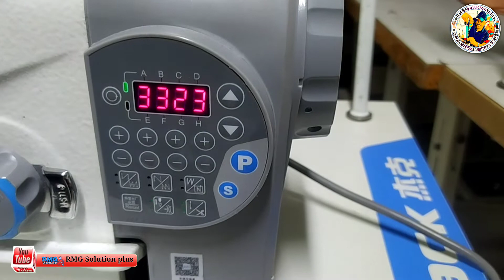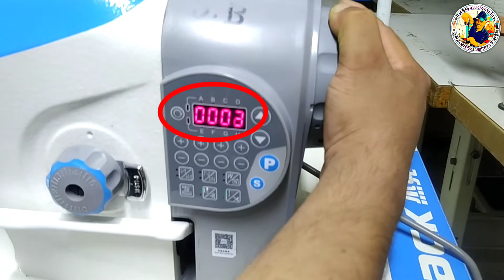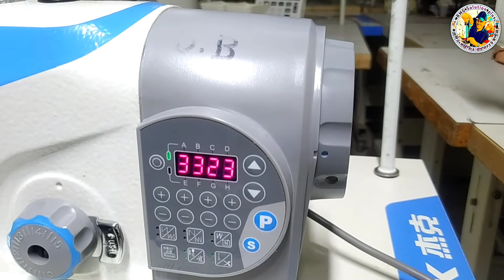take-up lever, stop position & needle bar home position Jack A2s Sewing machine RMG solution plus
take-up & needle bar home position Jack A2s Sewing machine RMG solution plus